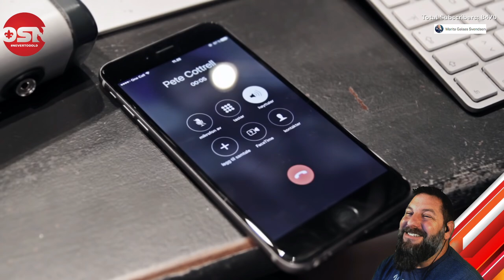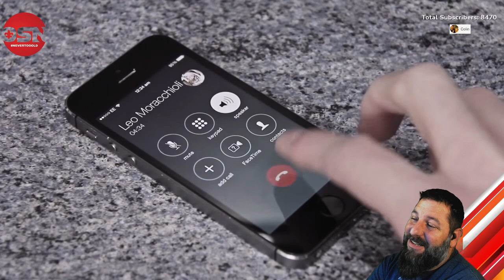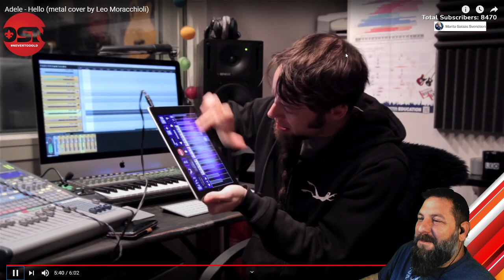OLDSKULENERD Reaction - Adele - Hello (metal cover by Leo Moracchioli)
Without your support we cannot make this Channel happen.  I need help finding what I have been missing!! Can you help me?